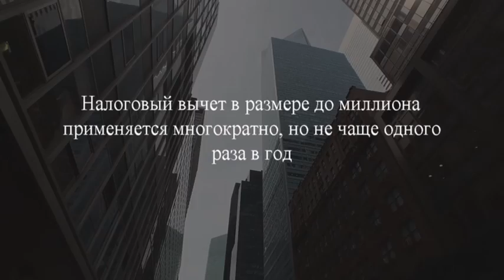Продал квартиру и купил новую. Нужно ли платить налог?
★ В этом видео Мы разобрали: Нужно ли платить налог, если продаешь квартиру и сразу покупаешь новую?
★ При решении вопросов о налогах при сделках с недвижимостью не стоит полагаться на рекомендации, на форумах, поскольку налоговая инспекция при начислении сумм налога (НДФЛ) руководствуется иными источниками. Это статьи 217 и 217.1. главы 23 части 2 Налогового кодекса РФ. Именно там можно прочитать, в каких случаях имущество не подлежит налогообложению и какие сроки владения недвижимостью при этом учитываются»